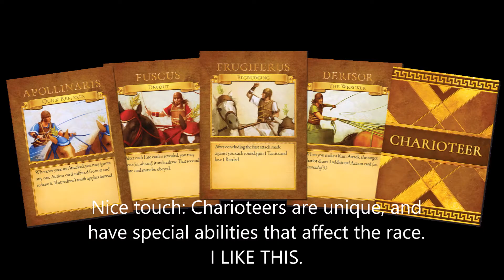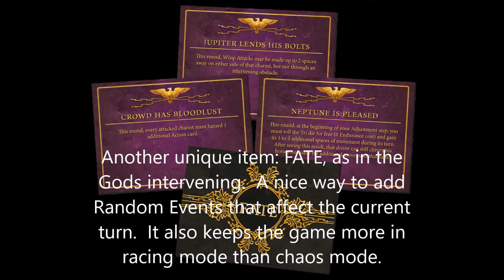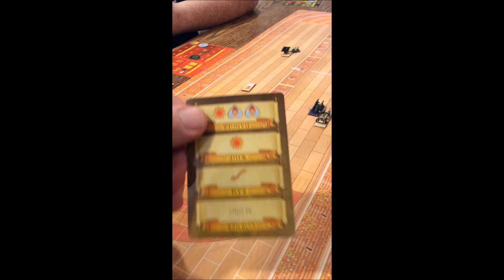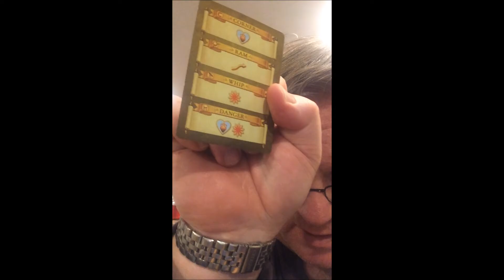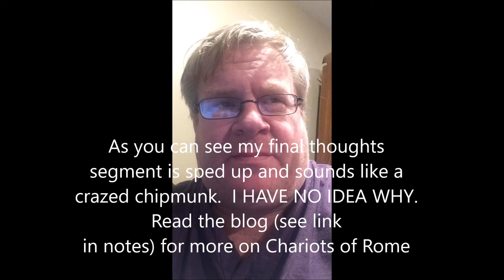Chariots of Rome (VPG) reviewed.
Received: Chariots of Rome.  After several plays I can say this game plays like a classic chariot racing, without all the charts, dice rolling and filling out a chariot log every game.  I was impressed with the elegance of the design, which trades a lot of components and cards for somewhat tedious record-keeping.  I liked it!  I absolutely recommend getting some Ros/Heroics or comparable 6mm chariots for the tokens rather than the game pieces supplied, it adds to the visual experience.  Great game.  See Victory Point Games CoR product

I'll publish a more detailed description of the mechanics in text form on my blog, the Third Point of Singularity and screenshots of some of our games in short order.

MUSIC from free music archive: fascinating earthbound objects 18: entropy.  Used with permission.